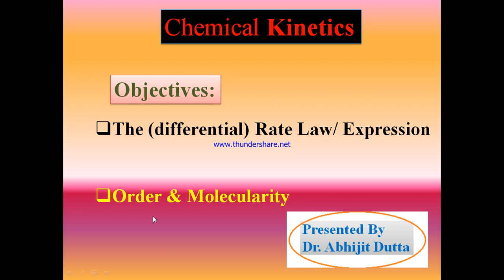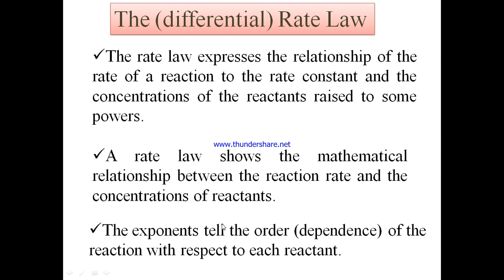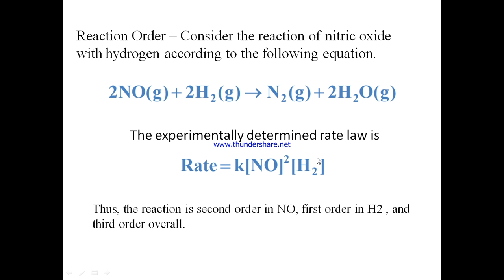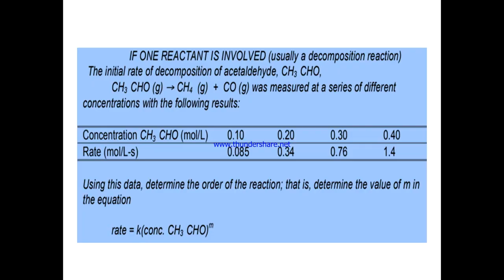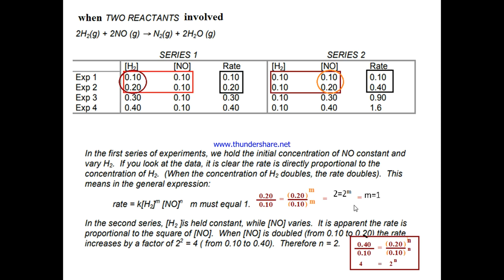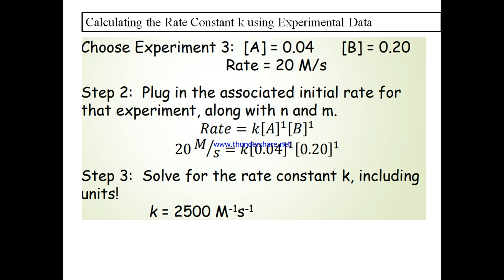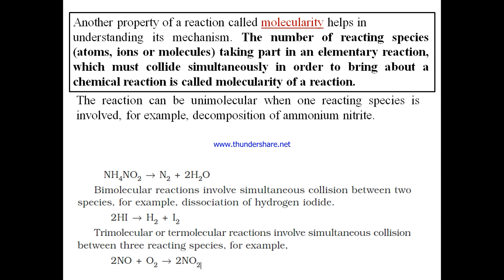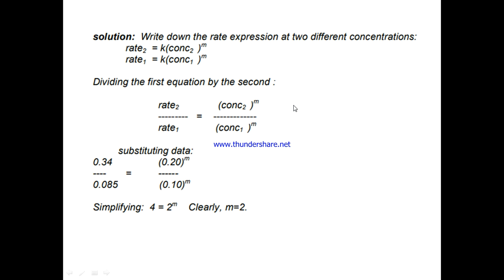Chemical Kinetics 2: Rate Law & Order, Molecularity of reaction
Rate Law & Order, Molecularity of reaction